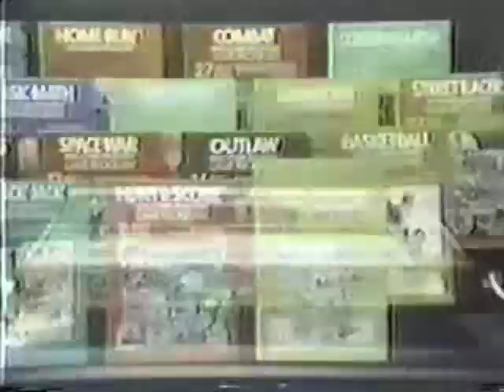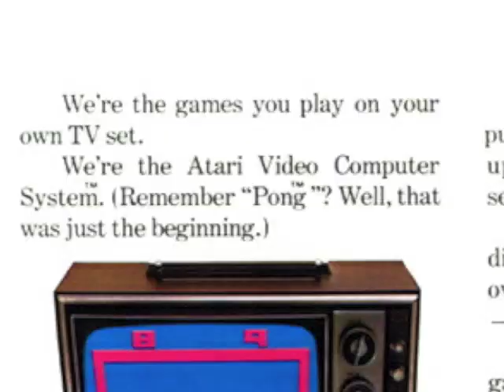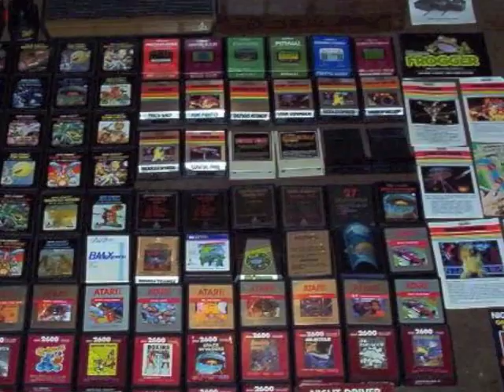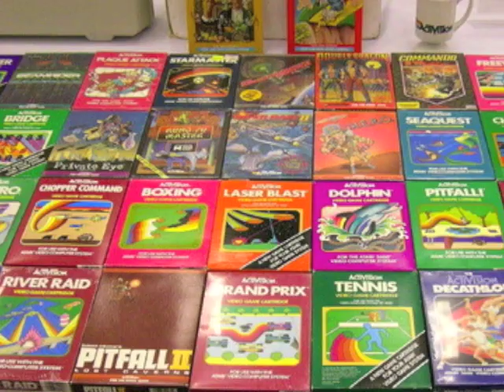Gameplay Classics - Episode 3 - Atari 2600 and Pitfall!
A brief history on the Atari 2600 and a review of Pitfall!